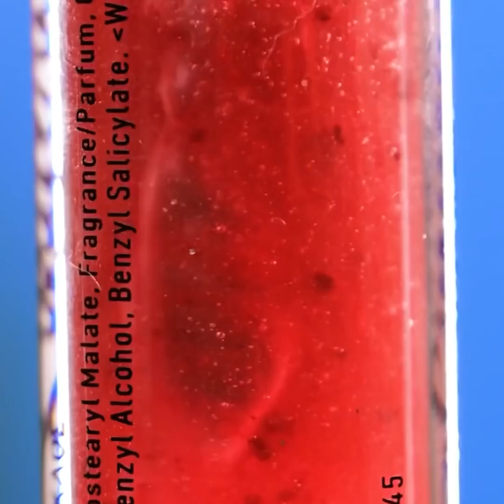Girly Tricks That Will Leave You Speechless || Viral Beauty Hacks by 5-Minute DECOR!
TIMESTAMPS:
00:27 Crazy girly tricks
01:41 Makeup hacks
03:21 Unusual way to curl your hair
04:28 Flawless makeup ideas
06:00 Surprising makeup tools
07:25 How to clean a hairbrush
08:54 Eye makeup ideas
11:34 Empty makeup hacks